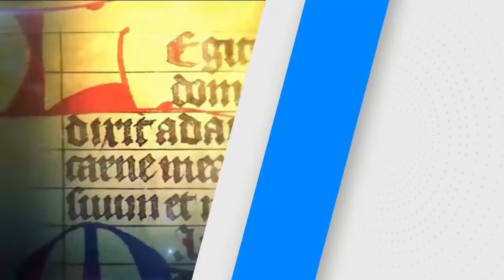SANTO DEL DIA: REFLEXION LA NUBE OCUOTA A JESUS PRESENTE A LA EUCARISTIA MARTES /10/03/20/